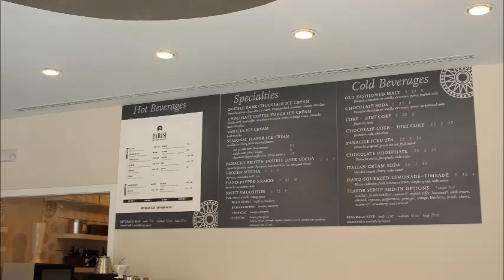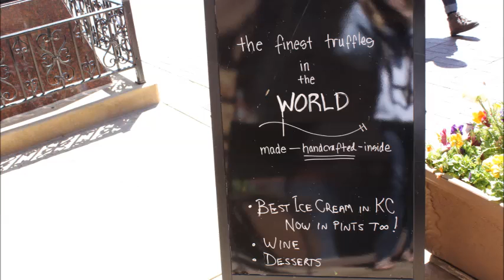Panache Chocolatier and Cafe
By: Chloe Norris